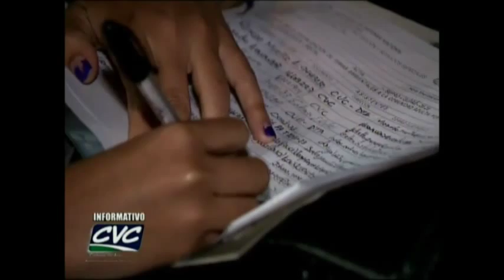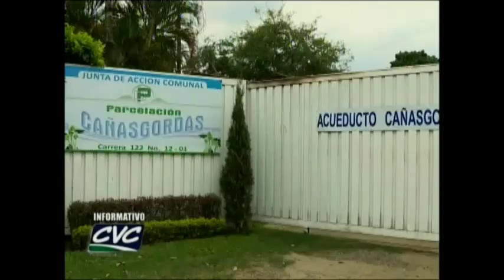Programa 243 9 de junio de 2015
SE COMPLETARON 4.500 ÁRBOLES EN CERRO DE LA BANDERA
Un centenar de árboles de especies nativas fueron sembrados por diversas instituciones y la comunidad en el Cerro de la Bandera. Esto como parte de la celebración del Día Mundial del Medio Ambiente de la CVC.
Así se completaron 4.500 árboles con los que se le está cambiando la cara al cerro, dentro del proceso de recuperación de diez hectáreas y tras el cierre de 40 bocaminas.

300 CICLISTAS PARTICIPARON EN BICICLETADA AMBIENTAL
Pero la actividad del Cerro de la Bandera fue apenas una, de las realizadas en la celebración del Día del Medio Ambiente, otra que tuvo gran acogida fue la Bicicletada Ambiental nocturna que recorrió los humedales del sur de Cali y en la que participaron cerca de 300 ciclistas.

MIL PERSONAS PARTICIPARON EN SEMANA AMBIENTAL DE LA CVC
La tercera versión del Cineforo Ambiental, el primer Foto Taller y el concurso de fotografía realizado en el Topacio, así como los recorridos náuticos por el río Cauca, fueron otras de las atracciones de la Semana Ambiental de la CVC a la que asistieron unas mil personas en todo el Valle.

TRES ACUEDUCTOS SE ASOCIAN PARA CONSERVAR CUENCA PANCE
Tres acueductos que toman agua del río Pance conformarán una Asociación para adelantar labores que permitan conservar la cuenca de la que se surten. Este logro hace parte de los resultados de la Campaña de Orgullo por la conservación de la subcuenca del río Pance que brinda agua para unos 6.000 usuarios.

EN E L MORICHAL ESTÁN SEPARANDO EN LA FUENTE
En otras noticias les contamos que en el barrio Morichal de Comfandi se desarrolló uno de los proyectos ambientales del Programa Cali Bioagradable liderado por CVC, Dagma y Cámara de Comercio de Cali.
En este programa se ha trabajado con los Comités Ambientales de las 22 comunas de la ciudad y la comuna 15 aplicó un proyecto de separación de residuos en la fuente, vean la nota…

ENTREVISTA DE LA SEMANA
Como lo habíamos anunciado les mostraremos empresas de dos sectores económicos que adoptaron procesos de producción más limpia.
Para ello tuvimos en la emisión a María Eugenia Núñez, docente de la Pontificia Universidad Javeriana y perteneciente al Grupo de investigación, Gestión ambiental y producción más limpia, además de Carlos Hoyos, biólogo, coordinador del grupo Producción Sostenible de la Dirección Técnica de la CVC…

LADRILLERAS GANARON APOSTÁNDOLE A LA PRODUCCIÓN LIMPIA
Y precisamente, como lo vemos en la nota, gracias a los talleres y a la asesoría algunos establecimientos mejoraron sus sistemas productivos, reduciendo costos de producción  y contaminación al ambiente.
SECTOR METALMECÁNICO SE PREPARA PARA HACER PRODUCCION MÁS LIMPIA
Y dentro de este ejercicio, la CVC y la Javeriana dictaron el seminario de Gestión Ambiental Empresarial para la implementación de Tecnologías de Producción más Limpia. La semana pasada se graduaron los estudiantes pertenecientes al sector metalmecánico del municipio de Candelaria.